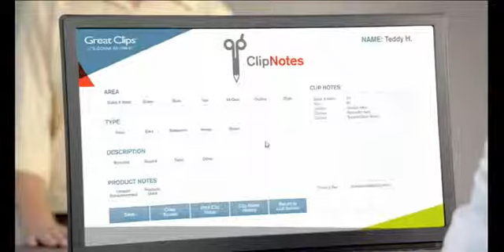Eric Salazar - Great Clips